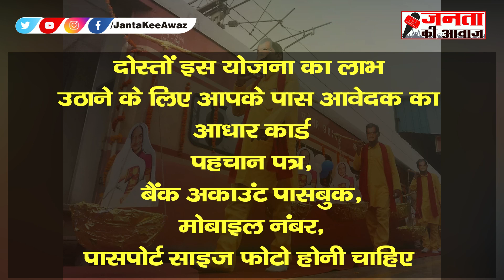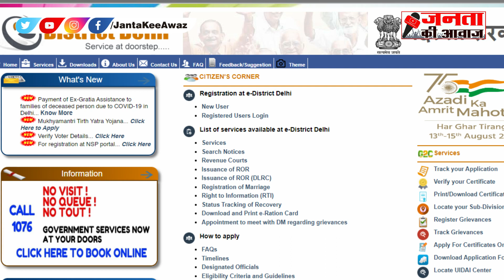Mukhyamantri Tirth Yatra Yojana Delhi 2022 | Online Registration | E district | Know Everything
Mukhyamantri Tirth Yatra Yojana 2022 | Online Registration | E district Delhi | Know Everything Step by step
दोस्तों दिल्ली सरकार ने वरिष्ठ नागरिकों को आत्मनिर्भर बनाने के लिए राज्य में कई तरह की योजनाएं चला रखी है. वहीं जो नागरिक आर्थिक रूप से कमजोर है और तीर्थ यात्रा पर जाने के लिए असमर्थ है उनके लिए सरकार ने मुख्यमंत्री तीर्थ योजना शुरू की है. इसके जरिए वो फ्री में तीर्थ यात्रा कर पाएंगे. अगर आप भी इस योजना का लाभ उठाना चाहते हैं तो आज हम आपको अपनी इस खबर में वो सारी जानकारी आपको देगें।
Friends, the Delhi government has run many schemes in the state to make senior citizens self-reliant. At the same time, for the citizens who are financially weak and unable to go on pilgrimage, the government has started Mukhyamantri Teerth Yojana. Through this they will be able to do pilgrimage for free. If you also want to take advantage of this scheme, then today we will give you all that information in our news.
दोस्तों इस यात्रा में आपको वातानुकूलित ट्रेन, आवास, भोजन, बोर्डिंग, ठहरने और अन्य व्यवस्थाएं उपलब्ध कराई जाएंगी. इसके अलावा यात्रा पर जा रहे बुजुर्ग के साथ 21 साल से ज्यादा की उम्र का एक अटेंडेंट साथ होना अनिवार्य है।
Friends, in this journey you will be provided with air-conditioned train, accommodation, food, boarding, lodging and other arrangements. Apart from this, it is mandatory to have an attendant of more than 21 years of age along with the elderly going on the journey.

MukhyaMantri tirth yatra yojana online apply kaise kare in delhi 2022
Tirth Yatra Yojana
mukhyamantri tirth yatra yojana delhi online registration,
mukhyamantri tirth yatra,
arvind kejriwal,
तीर्थ यात्रा,
मुफ्त अयोध्या यात्रा,
mukhyamantri teerth yatra yojna, Mukhyamantri tirth yatra yojana 2022, online form kese bhare,
mukhyamantri tirth Yatra yojna online registration,
mukhyamantri tirth Yatra yojna online apply, arvind kejriwal tirth Yatra yojna online registration,
mukhyamantri teerth yatra yojana,
delhi teerth yatra yojana,
delhi govt teerth yatra scheme
mukhyamantri tirth yatra yojana delhi online registration e district

Mukhyamantri tirth Yatra Yojana online form filling
Ayodhya जाने के लिए Portal पर रजिस्ट्रेशन करें - Arvind Kejriwal | Registration Started |
Mukhyamantri Teerth Yatra Yojana: Delhi के बुजुर्गों को Teerth Yatra पर ले जा रही Delhi Govt
Kejriwal सरकार की तीर्थ यात्रा योजना की पूरी जानकारी, कैसे, कहां आवेदन करें और क्या क्या चाहिए? पूरी
Mukhyamantri Teertha Yatra Scheme के तहत Delhi के सभी बुजुर्गों को तीर्थ करा रही Delhi Govt
Mukhyamantri Tirth Yojana | Delhi mukhyamantri ki teerth yatra Scheme | Delhi Government Launches
Delhi CM Arvind Kejriwal launches Mukhyamantri Teerth Yatra yojna for the senior citizens of Delhi
CM Arvind Kejriwal Tirth Yatra Yojana 2021 / तीर्थ यात्रायोजना 2021: ऑनलाइन आवेदन,Tirth Yatra Yojana
Tirth Yatra Yojana: Arvind Kejriwal बोले- बुजुर्गों को मुफ्त Ayodhya दर्शन कराएंगे
Ayodhya included in Delhi govt’s ‘Tirth Yatra Yojana’, to be free for senior citizens
Ayodhya included in 'Mukhyamantri Tirth Yatra Yojana'; Free darshan of Ramlala: Delhi CM Kejriwal
Mukhyamantri Teerth Yatra Yojana: Ayodhya Shri Ram Ji के दर्शन करने जा रहे बुजुर्गों ने क्या कहा?
Mukhymantri Trith Yatra Yojana - तीर्थ यात्रा योजना 2022
mukhyamantri tirth yatra yojana ।। tirth yatea details
मुख्‍यमंत्री तीर्थ यात्रा का पहला जत्‍था रवाना, Delhi वालों ने बताया क्‍यों जरूरी है यह मुफ्त योजना